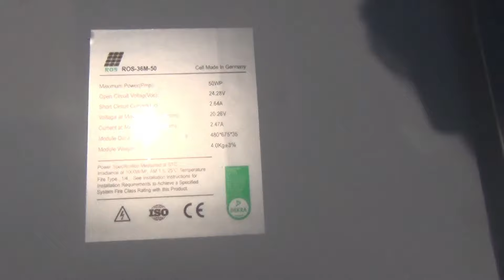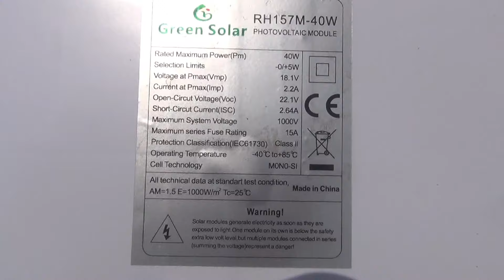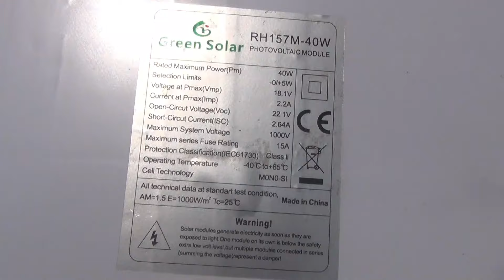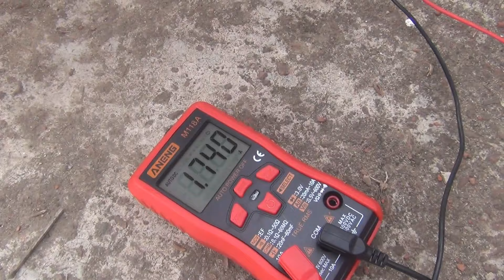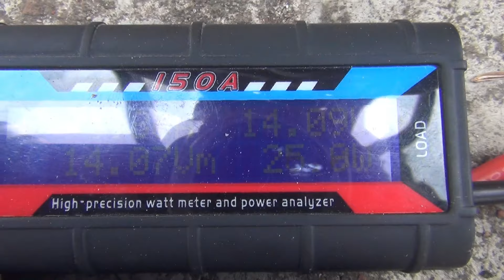গ্রিন ৪০ওয়াট vs ROS ৫০ওয়াট ....বেশ ভালো।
its not a comparison video.